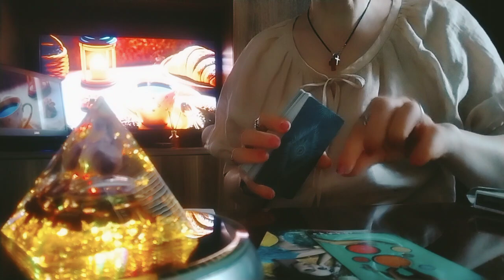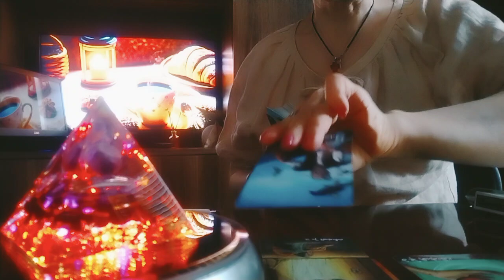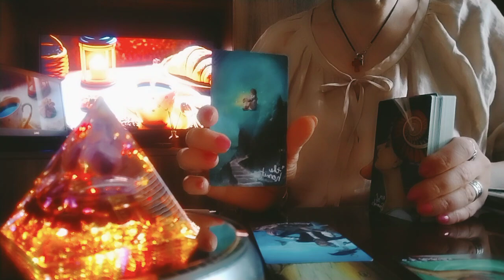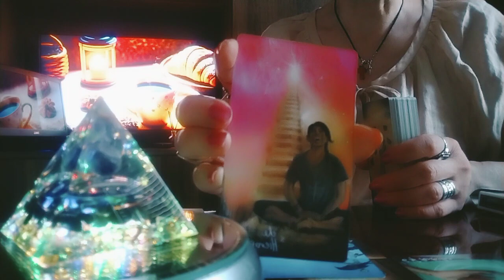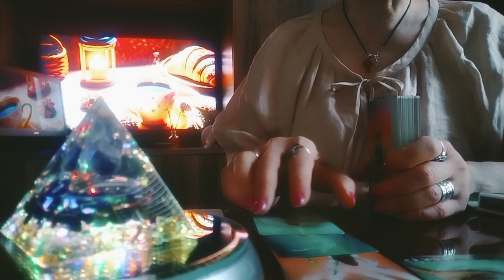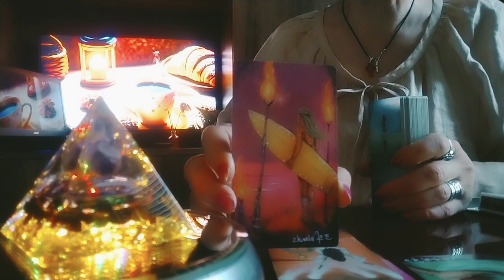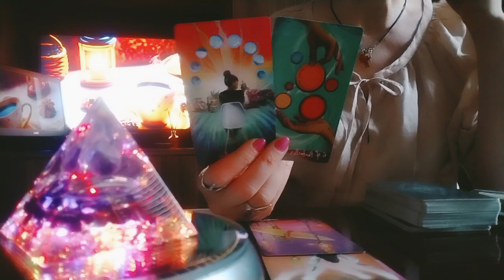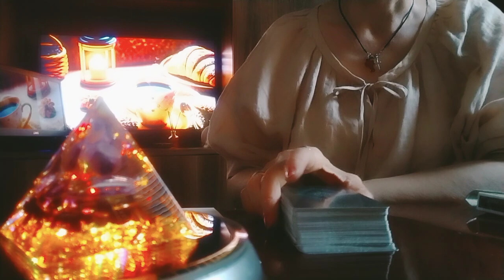უახლოესი ათი დღის პროგნოზი!/რა იქნება და როგორ იქნება?🤗👩‍❤️‍💋‍👨😘🧚